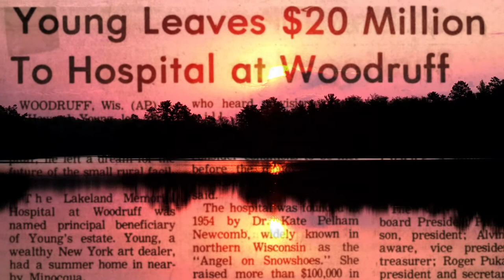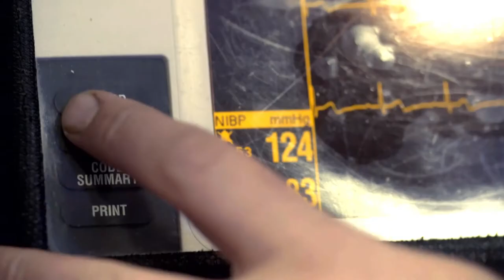Howard Young Foundation - Be Howard Young